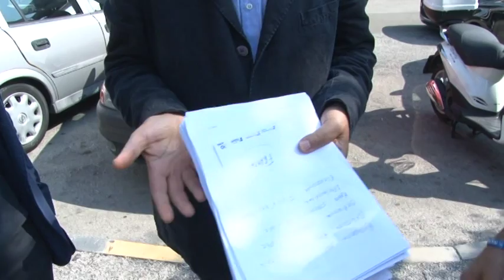Manifestazione dei medici di famiglia a Pescara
Manifestazione dei medici di base questa mattina davanti alla sede della Direzione Generale della ASL di Pescara per chiedere per chiedere meno norme burocratiche inutili anche per i pazienti